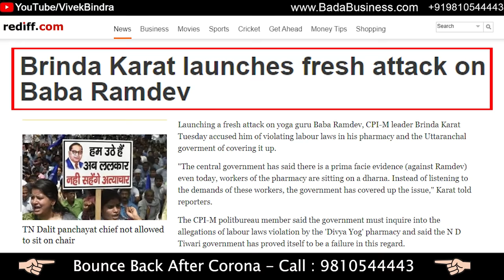Controversies Of Swami Ramdev | Rajiv Dixit | Coronil | Tax Evasion | Dr Vivek Bindra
Swami Ramdev, who is popularly known as Baba Ramdev, is an Indian yoga guru, and the face of Patanjali Ayurveda- a company that he founded with his colleague Bal Krishna.

With lots of controversial theories surrounding this yogic guru, this video will lift the curtains on many aspects of his life and stories that everyone is so curious to know. Watch this video as Dr. Vivek Bindra asks Swami Ramdev interesting questions that will separate the truth from the rumours.